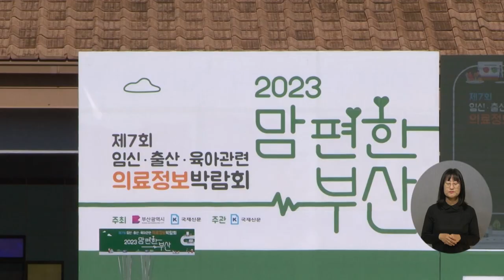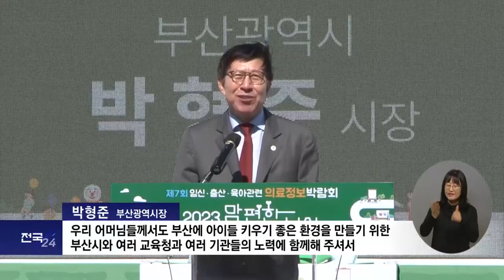복지TV뉴스24 _ 출산·육아 의료정보박람회 '2023년 맘 편한 부산' 개최 / 2023.10.25